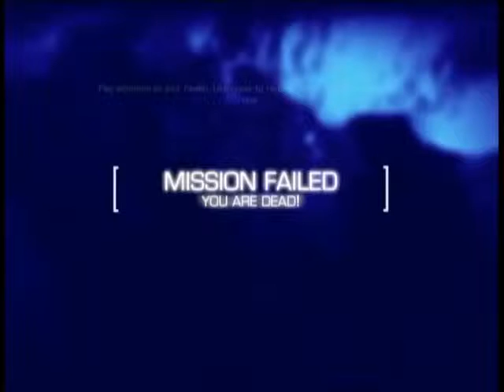SNIPER GHOST WARRIOR 2 SIBERIAN STRIKE- MISSION 3 PAT-03 OF 03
conquistas e coletaveis